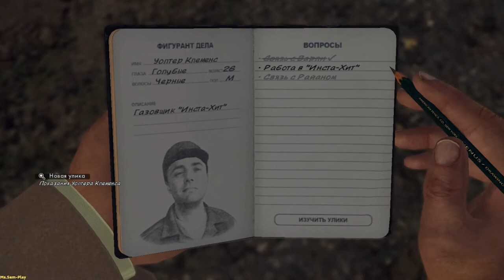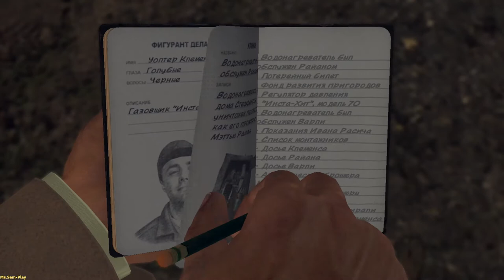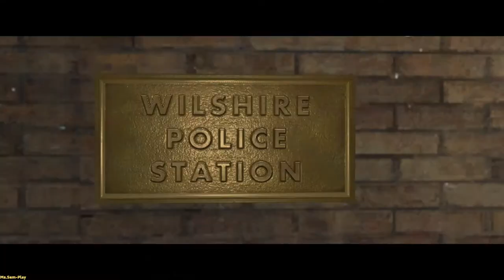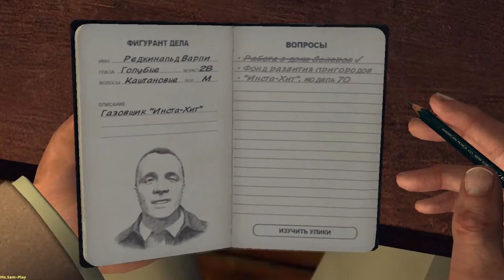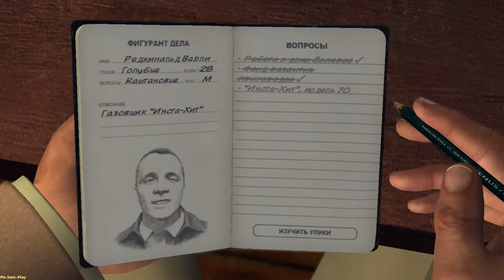L.A. Noire ► The gas man(Газовщик)part-3 №40